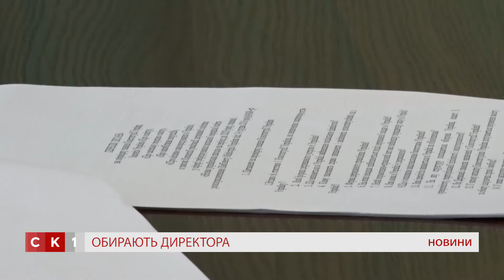Нових директорів шкіл обиратимуть батьки, вчителі та чиновники